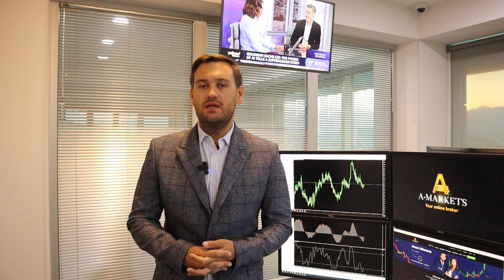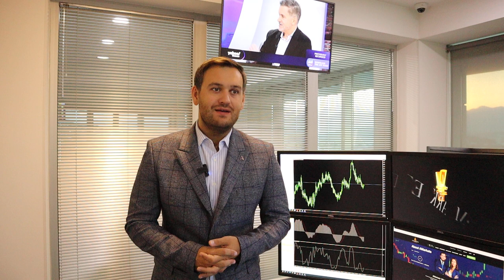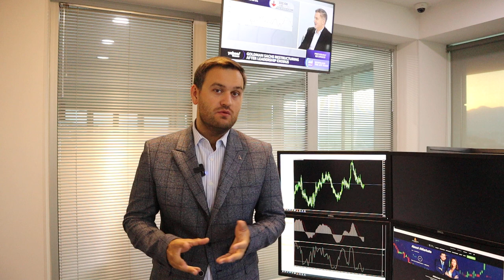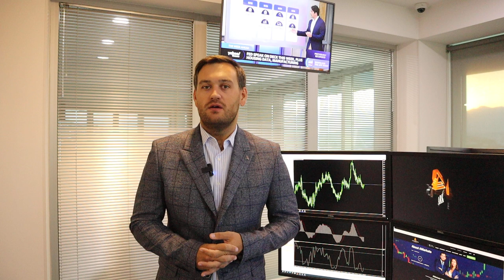Доллар: готовимся к суперволатильности | AMarkets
Доллар ожидают сильные движения, как американская валюта завершит неделю, стоит ли покупать доллар, что решит ФРС на следующем заседании, почему растет фунт, что будет золотом, когда ожидать интервенции со стороны Банка Японии, что давит на пару NZD/USD